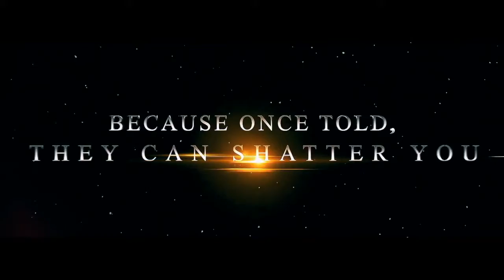Shatter Book Trailer by Katlyn DeRouen